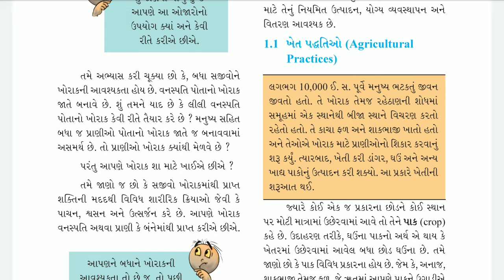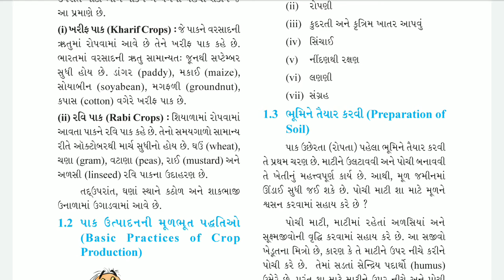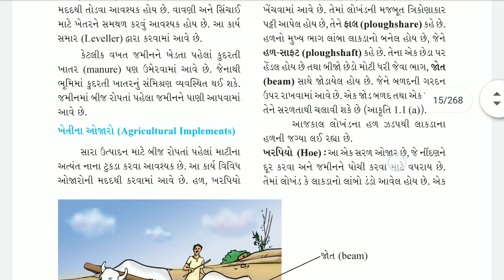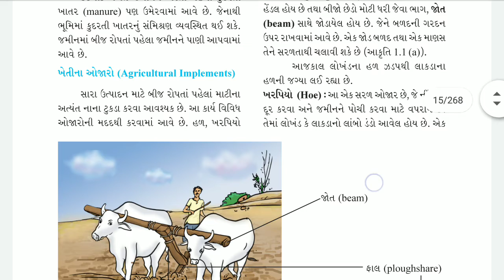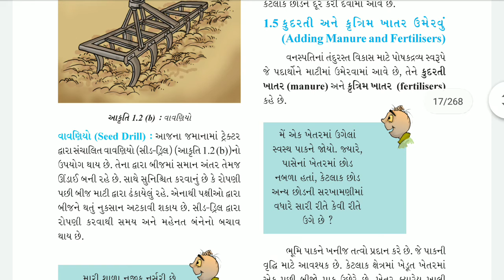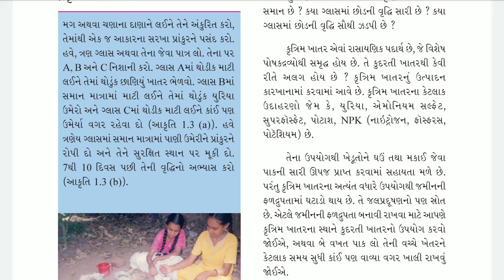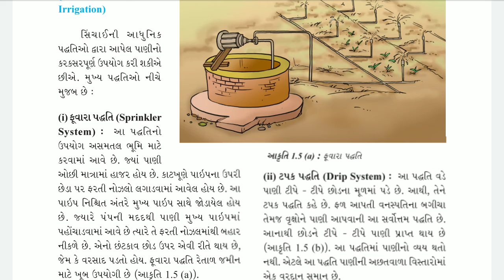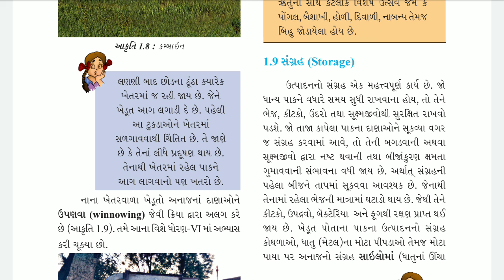Class 8 science ch 1 in guj